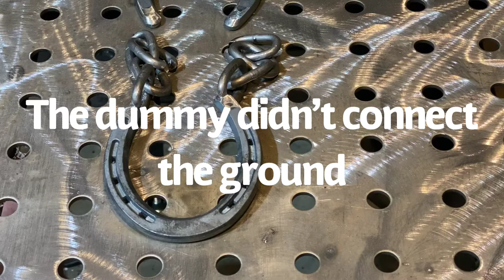Making A Horseshoe Ring Puzzle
a quick easy project to keep the kids entertained or sell at craft shows